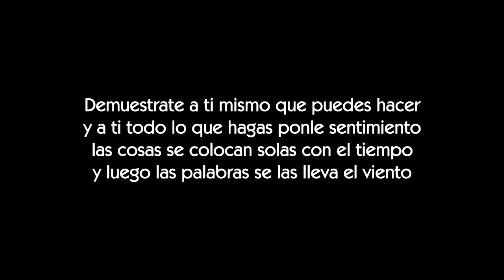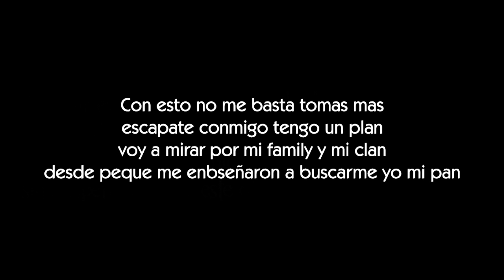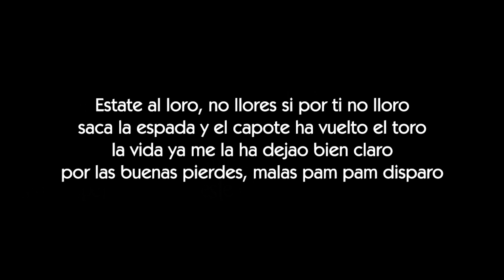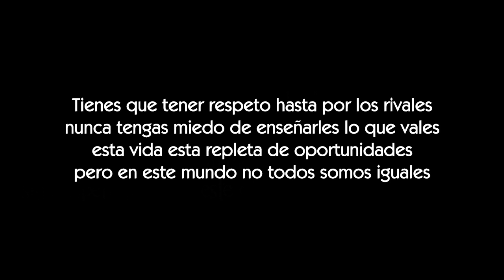Ivan Nieto Ft. Ocer y Rade - IGUALES [LETRA]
Letra de la cancion Iguales de Ivan Nieto con Ocer y Rade

ΞLetraserreapeΞ